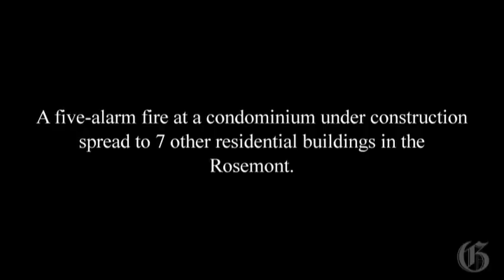Five-alarm fire in Montreal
Officials and an evacuee describe a Five-alarm fire that started inside a building under construction in Montreal's Rosemont District, and spread to seven residential buildings.  More than 70 people were evacuated.